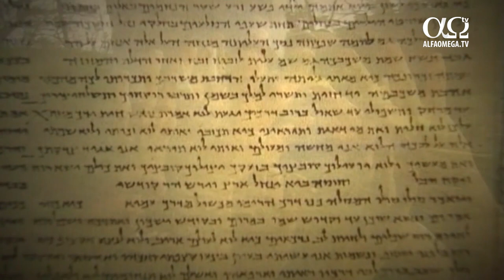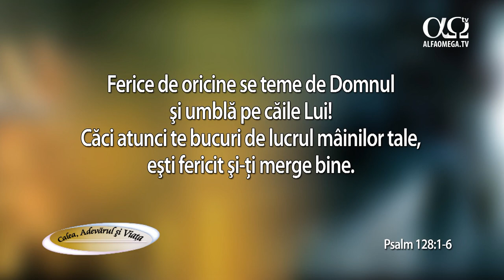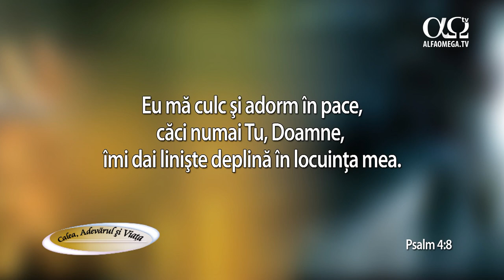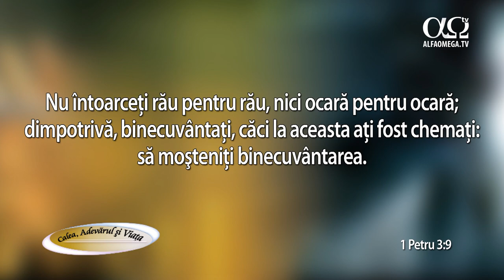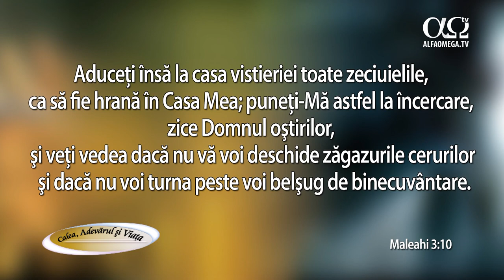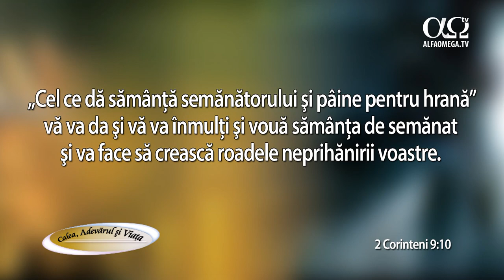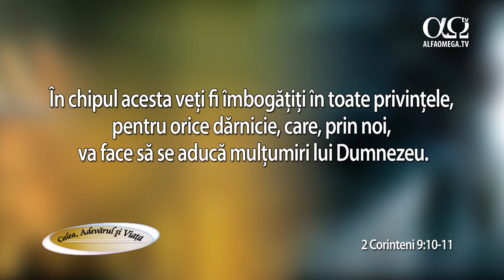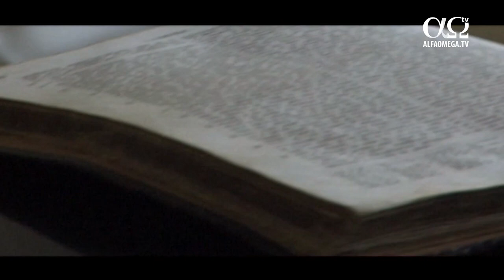Principii ale binecuvântării | Calea, adevărul și viața 668, cu Ilie Popa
Binecuvântarea este darul lui Dumnezeu, dar ce e ea mai exact, cine o primește și în cum? Există anumite condiții pentru a fi binecuvântat? Ascultă emisiunea pentru a afla principii uimitoare, dar simple, stabilite de Dumnezeu și mărturii ale unor oameni care au experimentat binecuvântarea divină.

P.S. Vorbim și despre sărăcie: virtute, blestem sau altceva?

Dacă îți place, dă like și distribuie.